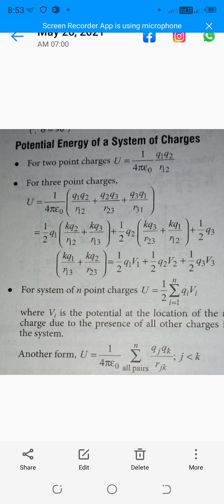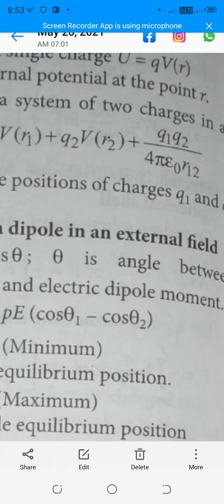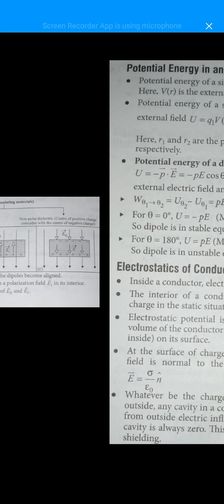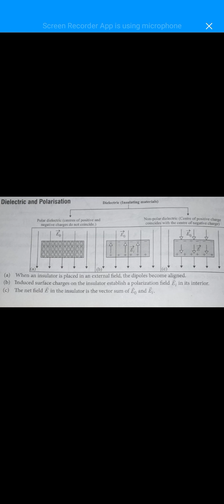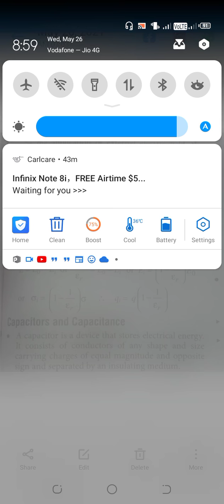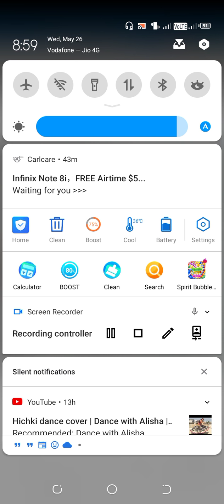parallel plates capacitor , capacitance and effect of dielectric(3)